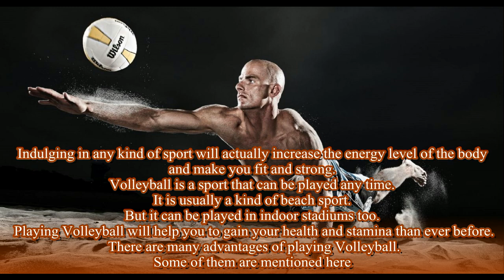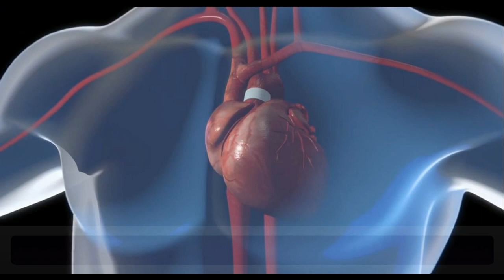11 Benefits of Vollyball Playing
Indulging in any kind of sport will actually increase the energy level of the body and make you fit and strong. Volleyball is a sport that can be played any time. It is usually a kind of beach sport. But it can be played in indoor stadiums too. Playing Volleyball will help you to gain your health and stamina than ever before. There are many advantages of playing Volleyball. Some of them are mentioned here.
1. It will help you to improve your stamina. This is due to fast movements in volleyball.
2. It will help to reduce anxiety. This is because during play time you will be detached from the world for some time.
3. It will help your bone to stay healthy. It can also prevent osteoporosis.
4. It helps you to burn your fat. This is because it demands greater energy of the players.
5. It involves rapid movements. Thus, it will help in increasing your metabolic rate.
6. It involves quick movements to get the ball and hit it towards the opponent. Thus, it will help in improving performance of muscles and nerves.
7. In this player need to concentrate on the ball. This will help to improve your concentration.
8. As it helps in burning fat, it is a preventive measure for obesity.
9. In volleyball you need to pay attention to the position of the ball and opponents. This will help you to improve your eye and hand co-ordination.
10.  It forces your heart to beat faster. This will help to strengthen your heart.
11. It improves the production of endorphin in the brain. This will help you to stay positive throughout the day.

Meet Dr. Purushothaman@Centre For Human Perfection:
About Dr. Purushothaman:
Dr.Purushothaman'sBooks @ Amazon.com
Living In Wellbeing Books@ Kindle